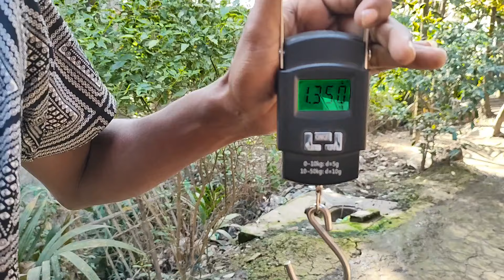Best cricket bat on flipkart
is bat ka weight thora havy he, 1350g.. baki sab kuch thik he.

this bat link: Take a look at this ironspots KOOKABURRA Kahuna Full Size Poplar Willow Cricket  Bat on Flipkart